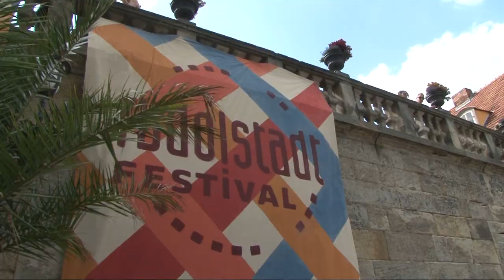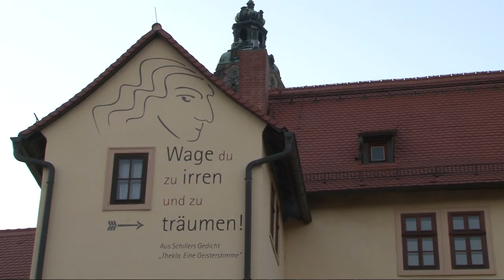Rudolstadt Festival 2018, Teil 1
Das Rudolstadt-Festival, zuvor Tanz&Folk-Fest,  ist das größte Folk-Roots-Weltmusik-Festival Deutschlands. Es findet jährlich im thüringischen Rudolstadt am ersten vollständigen Juli-Wochenende von Donnerstag bis Sonntag statt. Zugleich ist das Festival eines der bedeutendsten und größten Folkfestivals Europas. Den Besucherrekord halten die Festivals von 2017 und 2018 mit rund 100 000 Gästen.